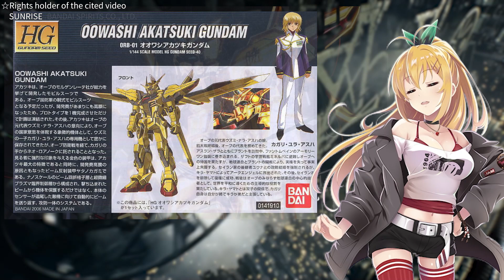The new ruler of the Earth?What is the fate of the Black Knights?【GUNDAM SEED FREEDOM】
BANDAI SPIRITS CO., LTD.s